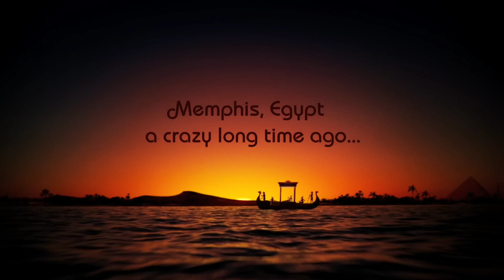AMVR KATTY PERRY FT JUICY J DARK HORSE VIDEO NOT OFFICIAL FULLY REMASTERED NOW IN 4K 60FPS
Dark Horse

Released

2013

Dark Horse" is a song by American singer Katy Perry featuring American rapper Juicy J. It was originally released on September 17, 2013, by Capitol Records as the first promotional single from Perry's fourth studio album, Prism (2013). Three months later, it was released as the third official single on December 17. Both artists co-wrote the song with its producers, Max Martin, Cirkut, and Dr. Luke, alongside Sarah Hudson. It was conceived by Perry and Hudson during a writing session in Perry's hometown of Santa Barbara, California, and Juicy J was later commissioned for a verse on the song.

"Dark Horse"
Single by Katy Perry featuring Juicy J
from the album Prism
Released
December 17, 2013
Recorded
2013
Studio
Playback Recording Studios
(Santa Barbara, California)
MXM Studios
(Stockholm, Sweden)
Luke's in the Boo
(Malibu, California)
Secret Garden Studios
(Montecito, California)
Genre
Traphip hoppop rapelectropop
Length
3:35
Label
Capitol
Songwriter(s)
Katy PerryJordan HoustonLukasz GottwaldSarah HudsonMax MartinHenry Walter
Producer(s)
Dr. LukeMax MartinCirkut
Katy Perry singles chronology
"Unconditionally"
(2013) "Dark Horse"
(2013) "Birthday"
(2014)Music video
"Dark Horse" on YouTubeDark Horse" combines the genres of trap, hip hop, pop-rap and electropop, replicating what has been described as a "Southern rap-techno mashup". The track features a minimal production, with a "seductive" and "mature" tone to Perry's vocals, while Juicy J is featured on the song's intro and rapped bridge. Perry, in interviews, said she wanted the song to have a "witchy, spell-y kind of black magic-y idea", so she wrote it from the perspective of a witch warning a man not to fall in love with her because if he does, she will be his last. The song was part of a competition sponsored by Pepsi in which fans could vote via Twitter on whether they would prefer either "Dark Horse" or "Walking on Air" to be released as the first promotional single from Prism.

"Dark Horse" was a commercial success, charting at number one in Canada, the Netherlands, Poland, and the United States. It also reached the top ten in almost 20 countries, including New Zealand, the United Kingdom, Sweden, and Venezuela, as well as on the Digital Songs chart of Billboard magazine.[1] Billboard credits "Dark Horse" for helping cement trap music's place on the charts.[2] Perry first performed the song live at the 2013 iHeartRadio Music Festival in Las Vegas on September 20, 2013. The song's first major television performance was at the 56th Annual Grammy Awards on January 26, 2014.[3] "Dark Horse" was nominated for Best Pop Duo/Group Performance at the 57th Annual Grammy Awards. The song has sold 13.2 million units (combined sales and track-equivalent streams), becoming the second best-selling song worldwide for 2014.[4]In 2014, Flame, a Christian rap artist, filed a copyright infringement lawsuit against Perry and the other songwriters, claiming that "Dark Horse" copied from his 2008 song "Joyful Noise". On July 29, 2019, a federal jury ruled in favor of Flame and the co-plaintiffs Da' T.R.U.T.H. and Chike Ojukwu. The jury ordered Perry, her collaborators, and associated labels to pay $2.78 million in damages; of which Perry was ordered to pay $550,000. However, in part due to a similar judgment that found Led Zeppelin's "Stairway to Heaven" clear of copyright infringement in the Ninth Circuit, the jury award was vacated on appeal in March 2020.Production and release
Edit
Inspired by the 1996 film The Craft,[5] Perry and singer-songwriter Sarah Hudson wrote the first version of "Dark Horse" in Perry's hometown of Santa Barbara, California.[6] Perry described the song as a "juxtaposition", as it mixed her, a pop music artist, with an "urban kind of hip-hop-flavored background soundtrack"; and its lyrics as "witchy and dark", written from the perspective of "a witch warning [a] man to not fall in love with [her]", and if so, she would be his last. Perry then asked producer Dr. Luke to contact one of his Kemosabe Records artists, American rapper Juicy J, for a guest verse. Juicy J complimented Perry as having a "very professional" work ethic and being substantially involved in the song's development. He said: "My verse I did on that song, she was singing it. She's really a genius, she was by the mixing board and telling the guy what to tak

"Dark Horse" was recorded and engineered at Luke's in the Boo in Malibu, Conway Recording Studios in Hollywood, Playback Recording Studios in Santa Barbara, California, and Secret Garden Studios in Montecito, as well as MXM Studios in Stockholm, Sweden. It was engineered by Peter Carlsson, Mike "Crazy Mike" Foster, Clint Gibbs, Sam Holland, and Michael Ilbert. They were assisted by Eric Eylands, Rachael Findlen, Justin Fox, Elliot Lanam, and Cory Bice. It was mixed by Serban Ghenea, while John Hanes served as the engineer for mix.